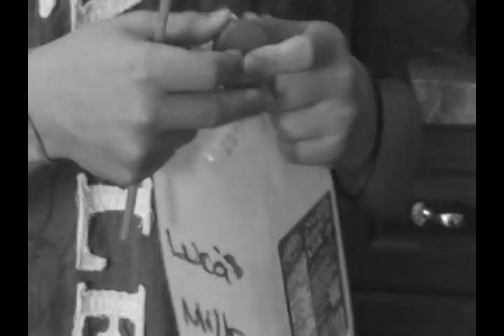The Milk Mystery (A "Clue" Parody)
🔴 I live-stream on here every Tuesday & Thursday night, 6PM EST

💬 Hit me up on Twitter (only if you feel like it)